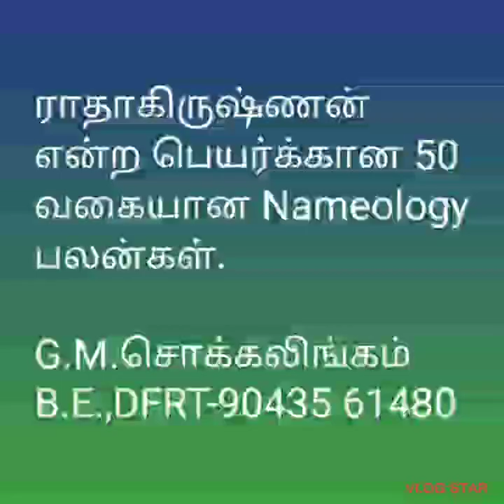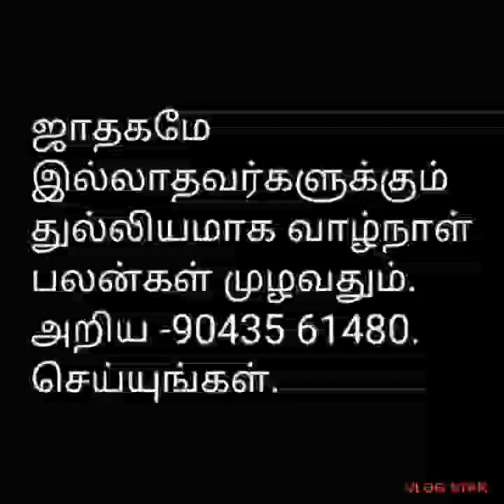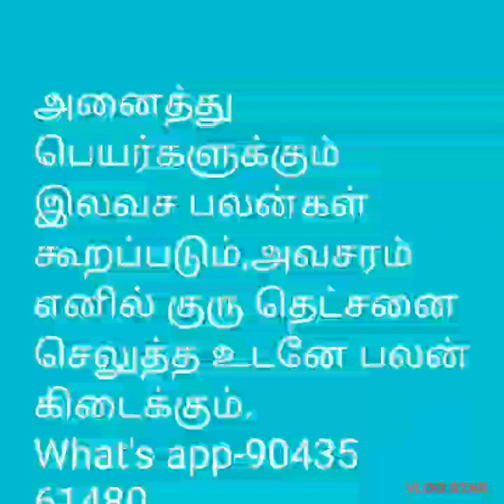ராதா கிருஷ்ணன் என்ற பெயர்க்கான 50 வகையான*nameology பலன்கள்@tirunelvelijothidarchockalinga